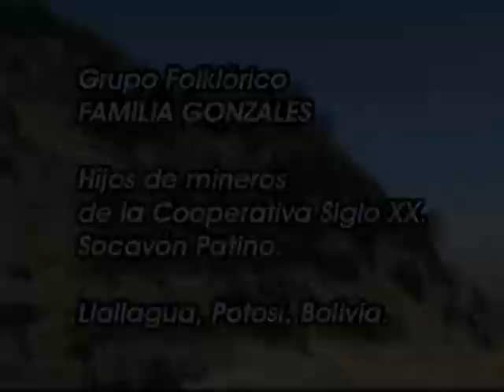FAMILIA GONZÁLES - "Diablos de Siglo XX" (Diablada)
Video clip del grupo FAMILIA GONZÁLES de Llallagua, Bolivia.
Autor:  Jhonny Gonzáles Arteaga.
Filmado en varias locaciones de la localidad de Llallagua, con la participación estelar de la Fraternidad Diablada de la Cooperativa Minera "Siglo XX", y la Diablada "Casegural" de Uncía.